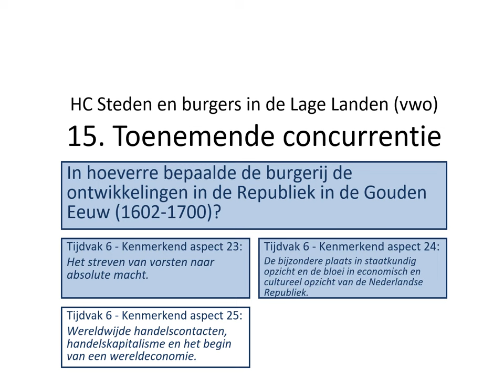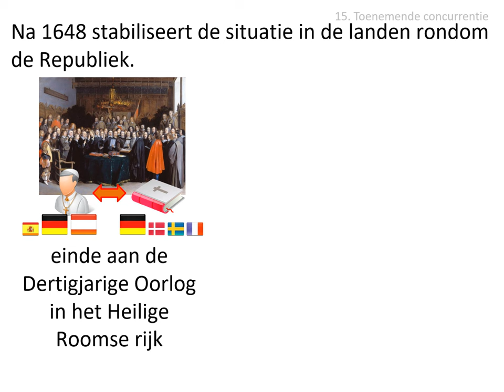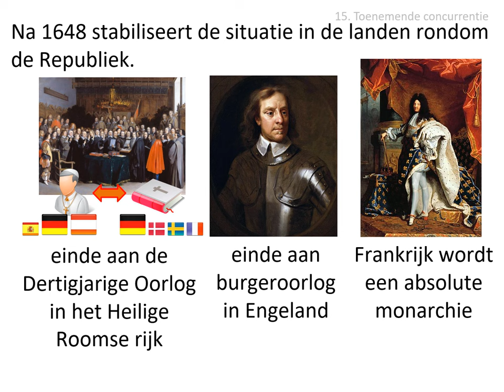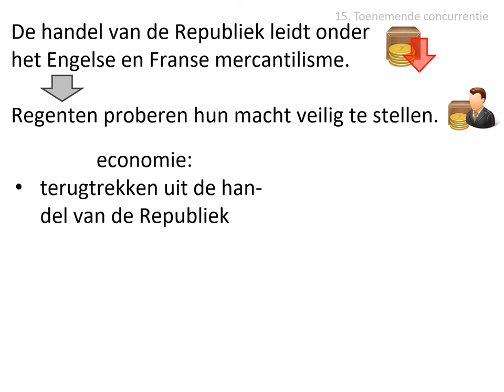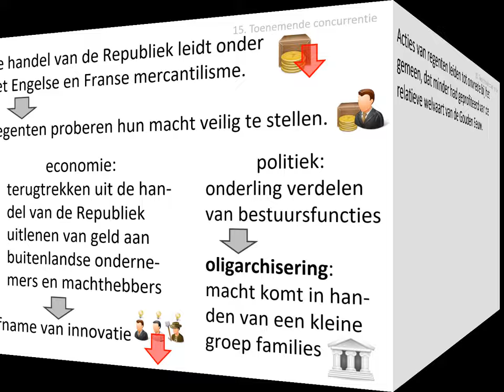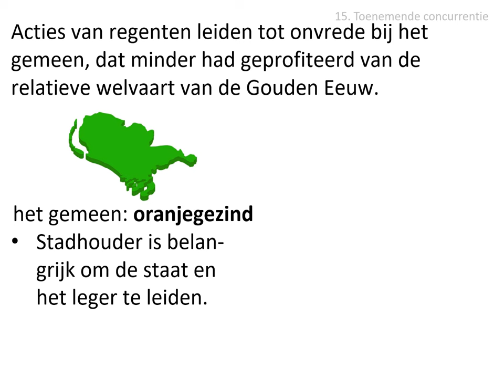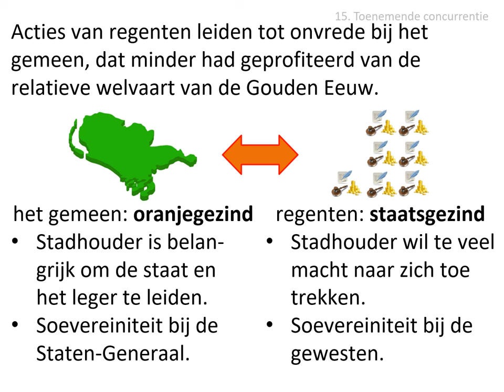15. Toenemende concurrentie (vwo HC Steden en burgers)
In deze video wordt dit gedeelte van de stofomschrijving besproken:
In de periode na 1648 stabiliseerde de situatie in de omliggende landen zich. Engeland en het absolutistische Frankrijk voerden een mercantilistisch beleid waar de handel van de confederale Republiek onder leed. Veel regenten trokken zich terug uit de handel van de Republiek, leenden hun geld uit aan buitenlandse ondernemers en machthebbers en probeerden hun politieke en economische macht veilig te stellen. Dit riep onvrede op bij het gemeen, dat minder had geprofiteerd van de relatieve welvaart van de Gouden Eeuw. Dat stelde zich steeds Oranjegezinder op, terwijl regenten als Johan de Witt juist staatsgezind en tegen de Oranjes waren.

Afbeeldingen:
- eigen collectie